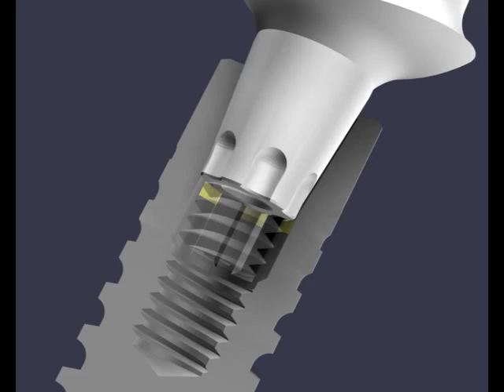Ankylos™ C/X – Implant interior | Dentsply Sirona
Video clip showing the interior of the C/X implant and the interaction with an indexed abutment.